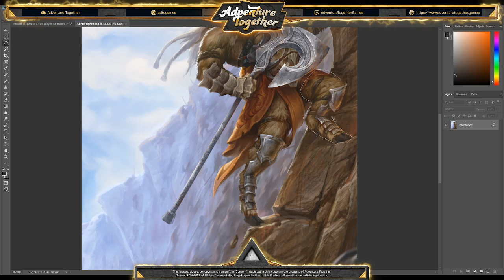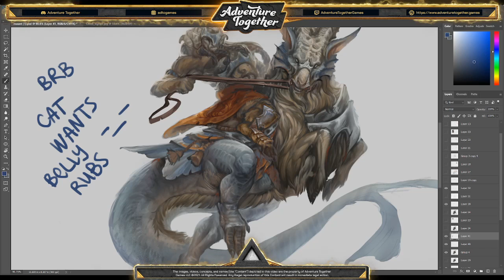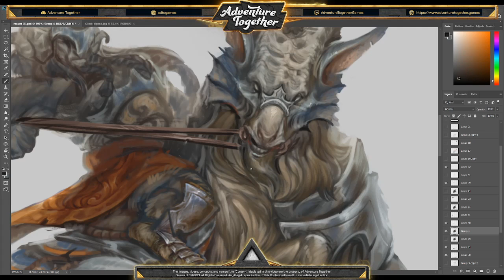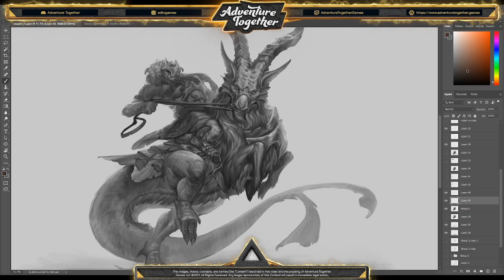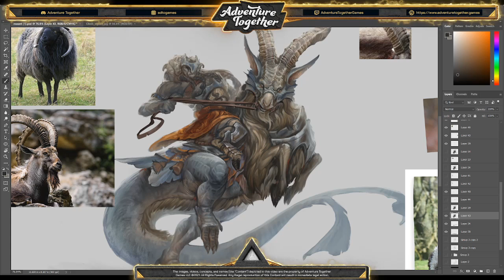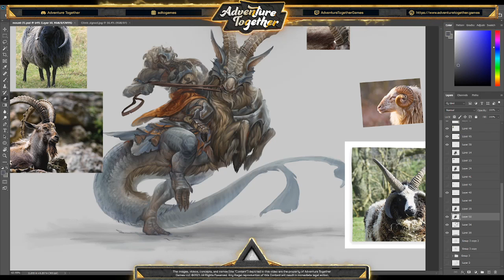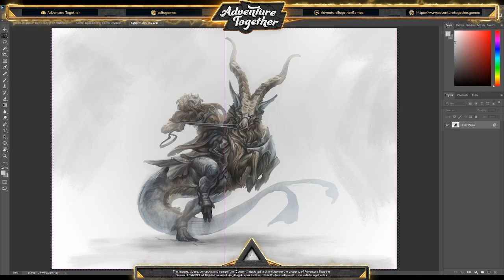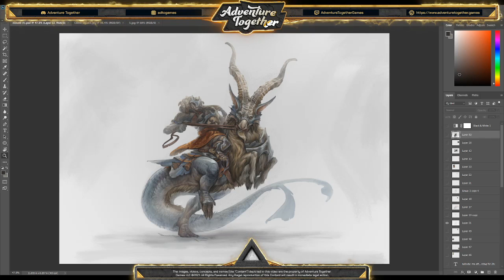Fantasy Illustration | Digital Painting Process